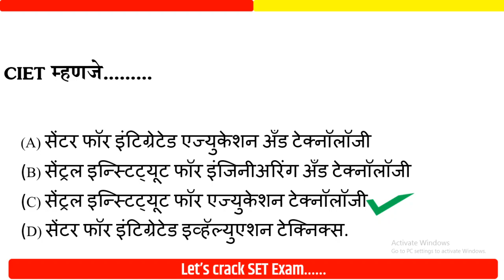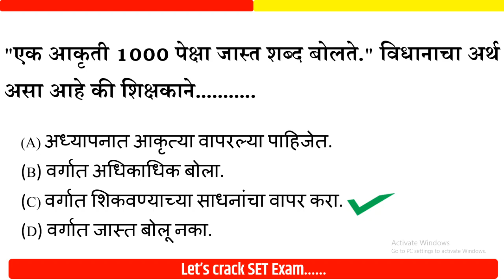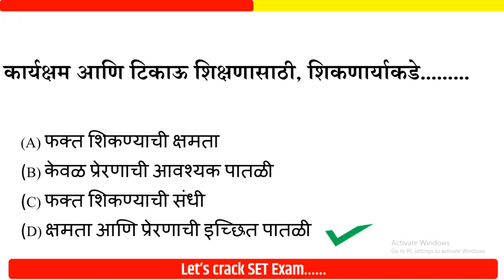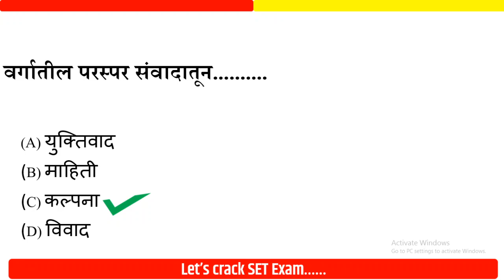Set Paper-1 PYQ Part- 21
Net/Set Teaching & Research Aptitude General Paper 1, MCQ
 SET  Paper 1 ICT Lecture 1| Information and communication Technology

🔰 👇 *चला आजच तयारीला लागू या MH SET-  2022 च्या.* *सेट पेपर 1 नोट्स साठी तुम्ही खालील Link वर  तुमचा Response  देऊ शकता.*🔰 👇
*20% ऑफ*

Contact NET/SET Paper 1 Notes

Set exam preparation,Set exam paper 1 Set exam 2023,Set exam syllabus 2023,Net set exam information in Marathi Mh set exam,Set paper 1 preparation,Set paper 1 questions and answers,Teaching aptitude,Research aptitude,Comprehension,Communication,Higher education system,People development and environment,Information and communication technology (ict),Data interpretation,Logical reasoning,Mathematical reasoning and aptitude,Mh set exam 2023 updates,Set Paper-1 Set Paper-1 PYQ  Part- 21